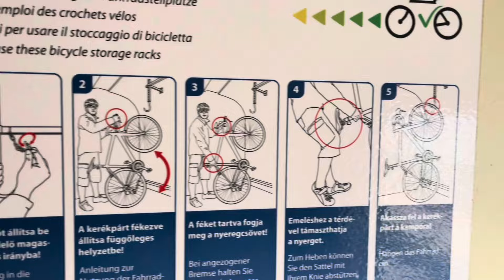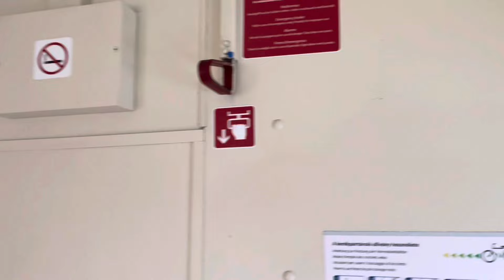Reggel még teljes káosz… Csörgővel és Dunakeszi kocsival az 5-ös vasútvonalon ahol 80-al megy…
00:00-00:30 Bevezető
00:30-01:24 Komárom
01:24-02:47 BDd kerékpárszállító rész
02:47-05:50 Utazás megszűnt megálló
05:50-08:00 Valahol itt volt baj reggel.
08:00-09:00 Nagyigmánd-Bábolna
09:00-10:13 Kisbér érkezés
10:13-11:35 Kisbér indulás morajlás
11:35-12:30 utazás
12:30-13:15 érkezés Bakonysárkányra Katapult ki húz Fehérvár fele
13:15-14:36 Információk
14:36-15:39 Bzmot érkezés utazás Komáromba
15:39-17:03 Videó vége érdekességgel